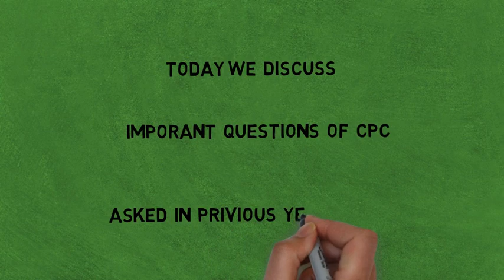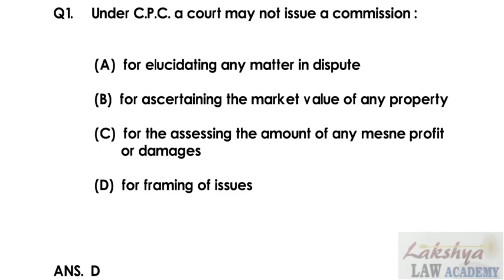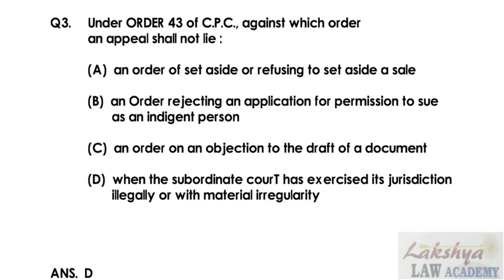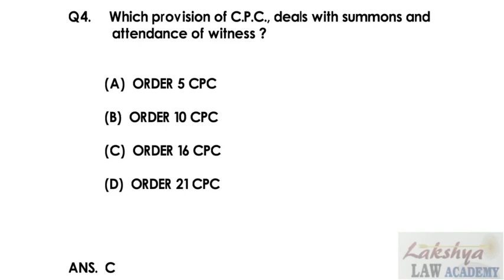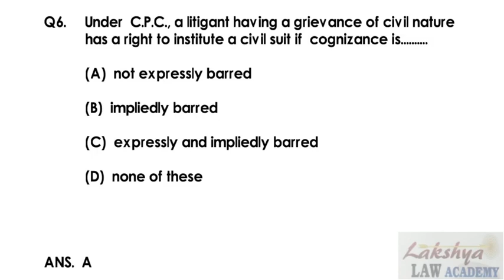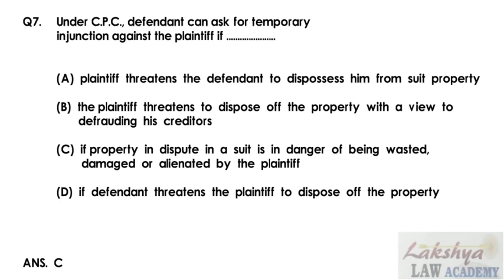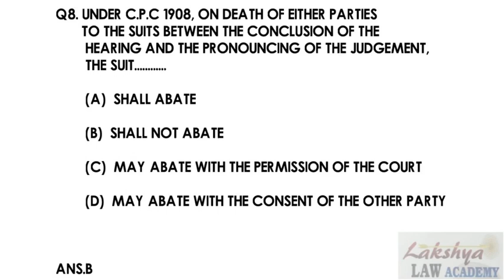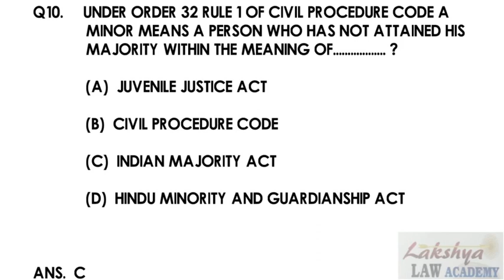Important Questions of CPC for MP Civil judge & all State judiciary exam/Most ImpQuestion